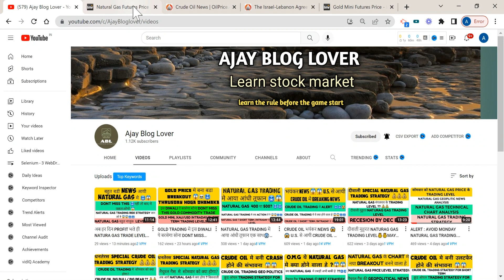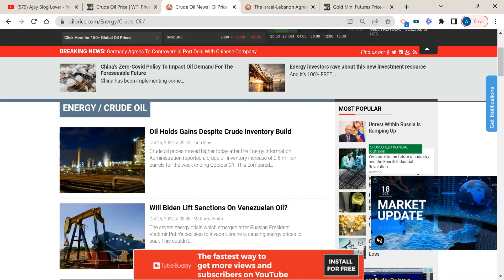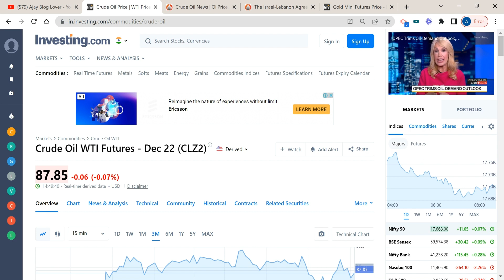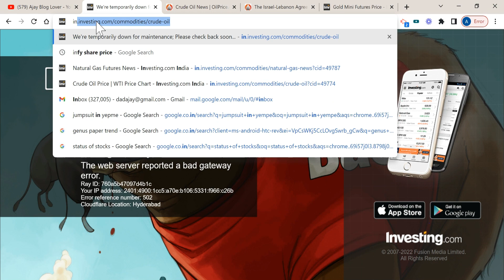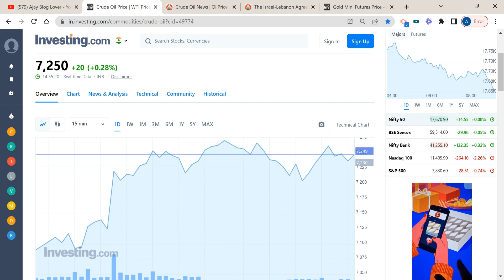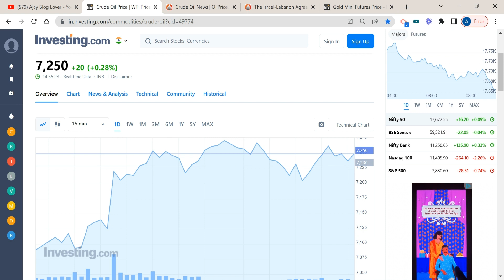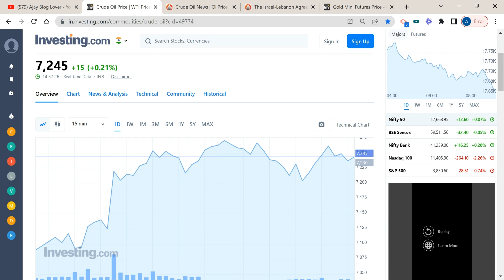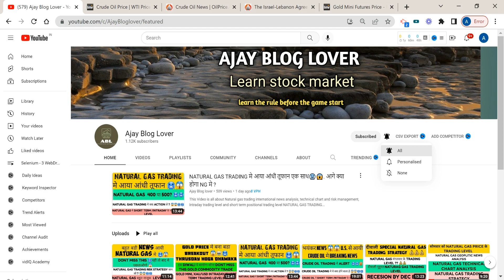DONT MISS THIS 😱CRUDE OIL TRADING मे होने वाला हे धमाल 😱💰💰..